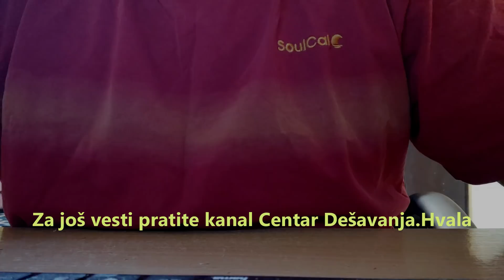Marko Miljkovic sasuo Luni sve u lice - Napokon joj sve PRIZNAO